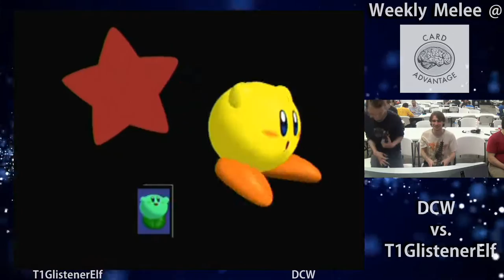Smash @ CA – DCW vs. T1GlistenerElf (friendlies) – Melee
Weekly Super Smash Bros. Melee @ Card Advantage, filmed on Friday, March 25th, 2016.

These matches are from post-tournament friendlies.

DCW (Marth, Ganondorf, Kirby)
vs.
T1GlistenerElf (Luigi, Jigglypuff, Kirby)

Thanks to our patrons:
BasicSwamp
Vladictus
Zeroix7